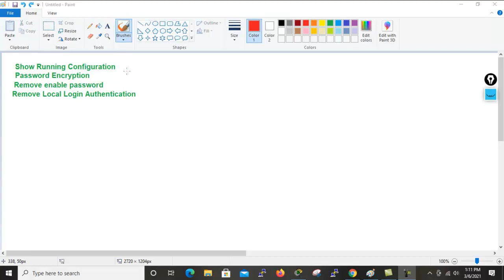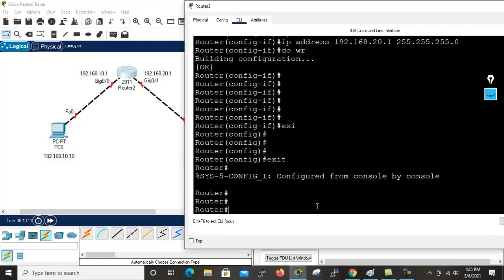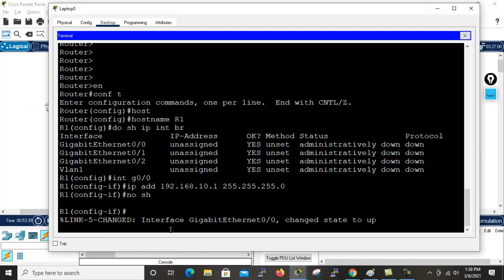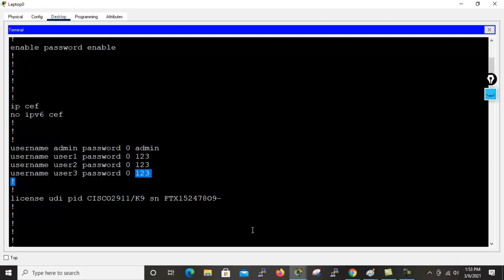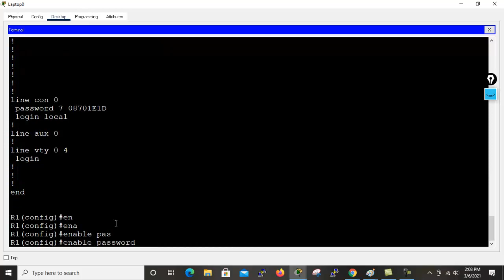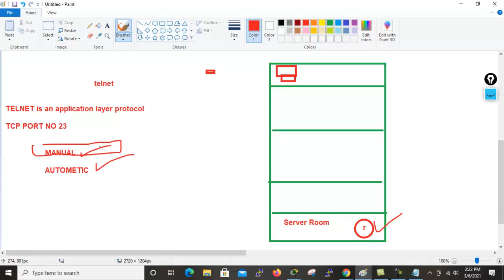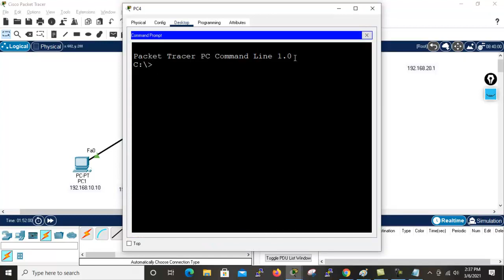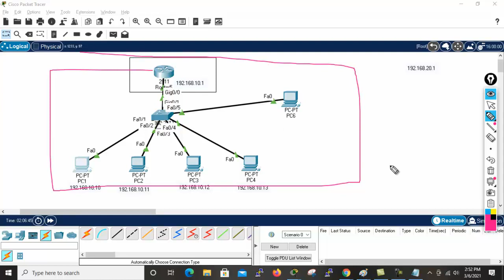Basic Router Configuration and TELNET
We provide best quality training in CCNA 200-301 | CISCO ASA FIREWAL | MCSA | WEB DESIGNING

ONLINE CCNA TRAINING: 2000/-
Durataion: 50 Hrs

ONLINE MCSA TRAINING: 2000/-
Durataion: 60 Hrs

ONLINE WEB DESIGNING TRAINING: 2000/-
Durataion: 60 Hrs